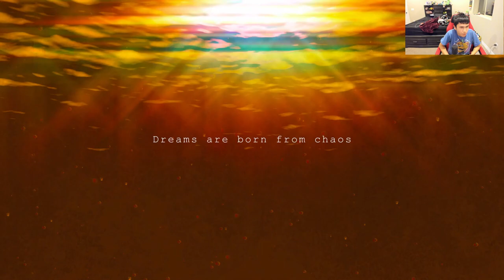So it's her... | Megadimension Neptunia VIIR #17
So the antagonist is... Uzume?!